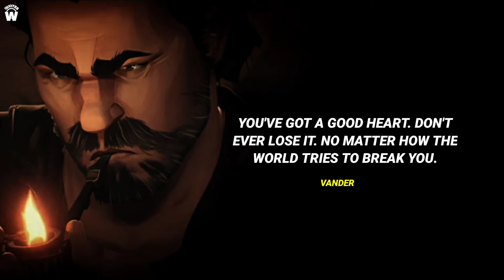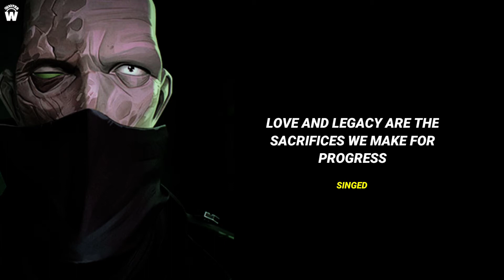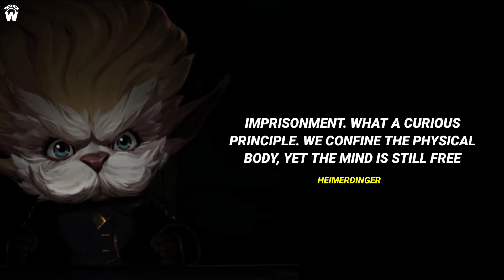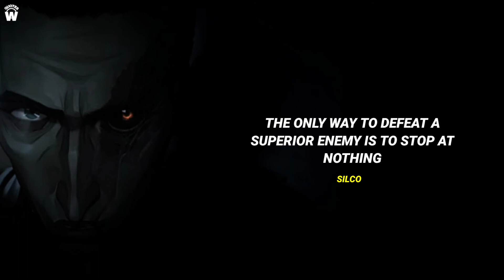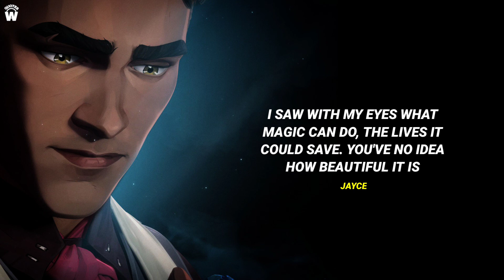Best ARCANE Quotes From The Netflix Animated Series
Arcane is an adult animated streaming television series created by Christian Linke and Alex Yee for Netflix. Here Are Some Of The Best Lines And Quotes From The Main Characters

*FAIR-USE COPYRIGHT DISCLAIMER* Copyright Disclaimer Under Section 107 of the Copyright Act 1976, allowance is made for "fair use" for purposes such as criticism, commenting, news reporting, teaching, scholarship, and research. 1)This video has no negative impact on the original works (It would actually be positive for them) 2)This video is also for teaching purposes. 3)It is not transformative in nature. 4)I only used bits and pieces of videos to get the point across where necessary. OUTWORLD QUOTES does not own the rights to these video clips.